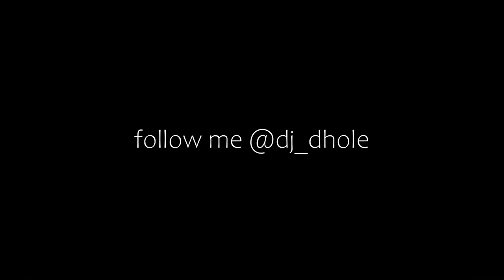I LOVE FUJAIRAH - a morning on the umbrella Beach , Cenimatic Video | Shot On Samsung S7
We love Beach and its life. This video was shot on my phone when i was enjoying my friday morning on the beach. Hope you'll enjoy it.and try to have a visit on fujairah umbrella Beach.